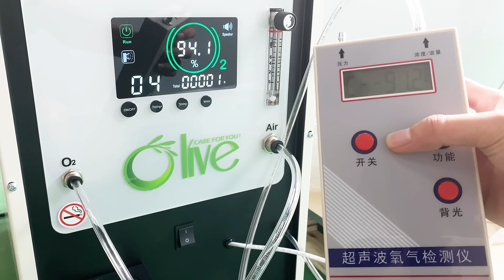Hard Shell 2.0ATA tradition Hyperbaric Oxygen Chamber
📢 Welcome 👋 to the wonderful world of Hyperbaric Oxygen Chamber! 🌟

The Hyperbaric Oxygen Chamber (HBOT) is a state-of-the-art medical device that provides the body with a high concentration of pure oxygen for the treatment of a wide range of ailments and the promotion of physical healing. 💪💨

This amazing device allows us to breathe more oxygen by placing the body in an enclosed chamber with high oxygen pressure. This high concentration of pure oxygen passes through the lungs into the bloodstream for better distribution to all parts of the body. 😮💉

In the cozy environment of the Hyperbaric Oxygen Chamber, you can experience a pure, efficient, non-invasive healing process as if you were in a relaxing paradise. 🌈🧘‍♂️

This amazing device has been used in various fields such as trauma management, burn treatment, chronic wound healing, recovery from radiation therapy, brain injury rehabilitation, ulcer treatment, and more. 😍💢

Whether you are looking to promote physical healing, improve health, or accelerate wound healing, the Hyperbaric Oxygen Chamber is the ideal choice! 💯

Come join us on a journey to discover the amazing world of Hyperbaric Oxygen Chamber! 🌍💫

✨WeChat: 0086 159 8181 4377

Zhengzhou Olive Electronic Technology Co., Ltd., specializes in developing, manufacturing, and selling oxygen concentrators and related healthcare products. Our factory implements ISO 13485 strictly, and all of our products are in accord with medical CE. At present, our products are sold to America, Europe, Asia, the Middle East and more than 90 countries. Olive’s success is base on its dedication to high quality, innovative technology, and excellent service as olive has a strong team internally with every management that has more than 10 years experience for R&D, quality, production, and sales. Except for our own brand, we also can do OEM service. Warmly welcome you to cooperate with us for a long time, we must provide good quality & service to you.
😍Now we are able to deliver：
• 3L 5L 8L 10L 20L Oxygen Concentrator For Home/Hospital
• Nebulizer
• Oxygen Cylinder
To create more content, follow us🤗leave a message below your favorite video and we will get back to you as soon as possible👌. If there are other aspects and areas that need to be improved🙌, you can also leave a message below the comment area to thank every viewer who supports us！💕💕💕